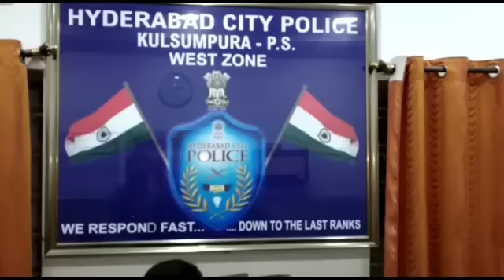Cricket Betting Case 2 Sai Kiran Yadav & Mohan Singh Arrested By kulsumpura Police & Recovered Huge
#Kulsumpura police Ki patrolling ka Darmiyan Puranaphool Road Per
Sub Inspector NaGaraju Aur Unka Staff Milkar Doo Afraad ko Kiya giraftar Cricket Betting Case Mai Sunrise w/s Chennai super kings.
Sai Kiran Yadav mohan Singh Aur Unka kabza Sa ek Admi ka pass Sa 70,200 Aur ek Admi ka Pass Sa 100000.lakh Rupees Zabth karliya Gaya Kulsumpura police Na...